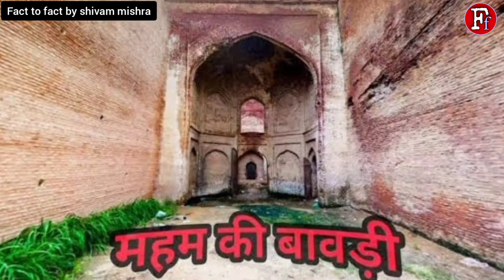🤔 पूरी की पूरी बारात हुई गुफा में गायब ।